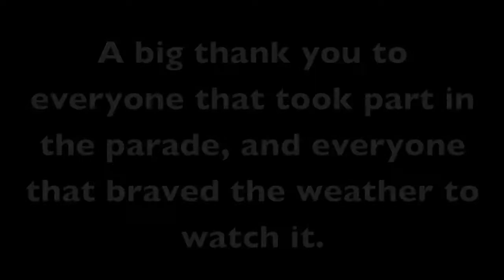Lisburn Mayors Carnival Parade 2013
Highlights of the Lisburn Mayor's Carnival Parade 2013. For further details please call Streetwise on 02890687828